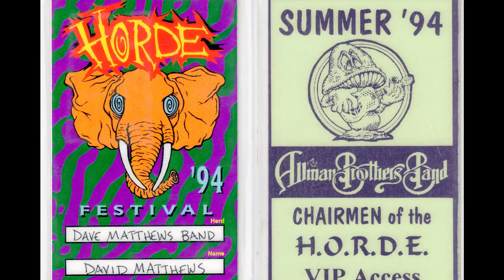Pike and Sutton debut album pre-order campaign video!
This is a mini documentary video introducing Pike and Sutton, the new music and project of Patrice Pike and Wayne Sutton. Pike and Sutton founded the seminal Texas jam band come charting rock band Little Sister aka Sister 7and have written music and founded various bands since they met in Dallas TX and dropped out of college never to look back. Pike and Sutton started recording the new music in Santa Fe New Mexico in January of last year and are preparing to master their new collection of songs for vinyl as well as all other mediums. Co-Produced and engineered by Jim Watts and assisted by partners in crime Ethan Allen and Bill Palmer. Musicians on the project are John Thomasson who was the original bass player of little sister rhythm section